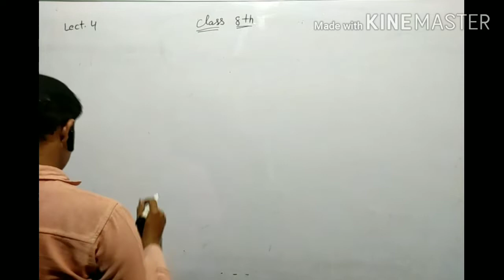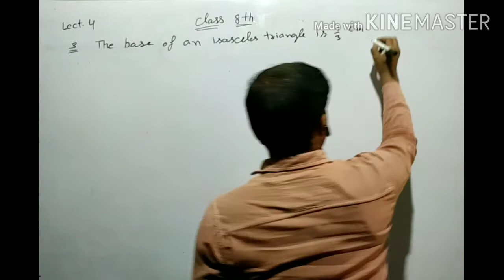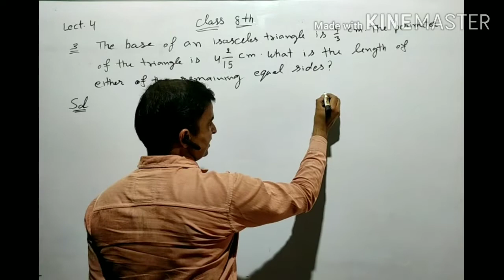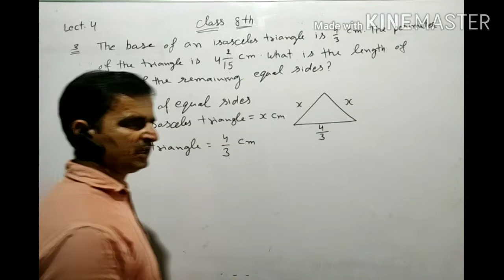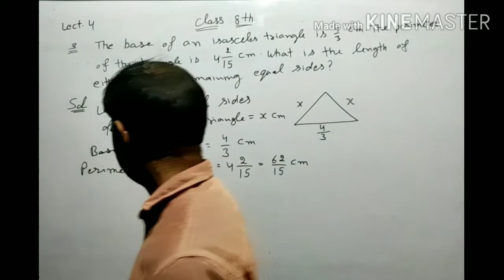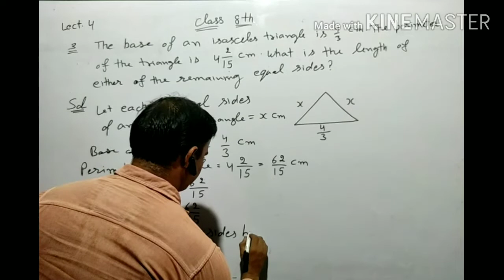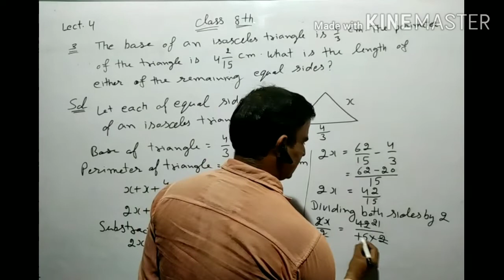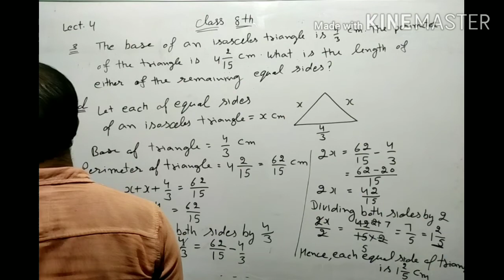Class 8 th math part 4